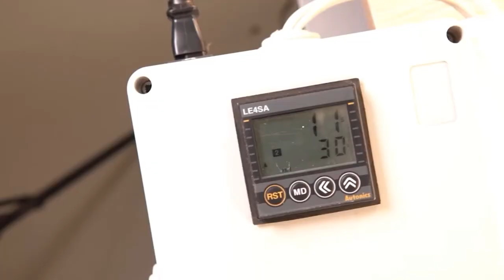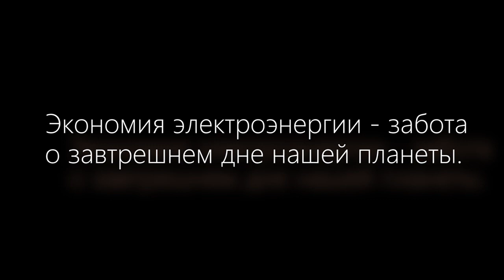Блиц-опрос: Как жители Бишкека экономят электроэнергию?